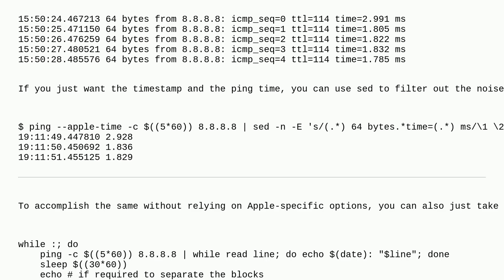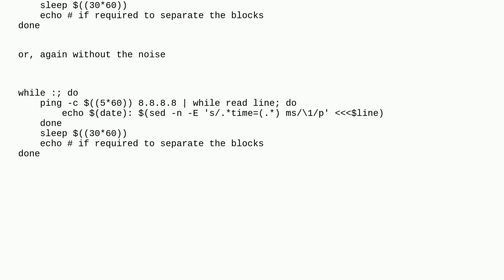Apple: Need Terminal command to ping every second, pause and then repeat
Need Terminal command to ping every second, pause and then repeat

A special thanks goes out to the awesome community

  zsh network bash terminal ping